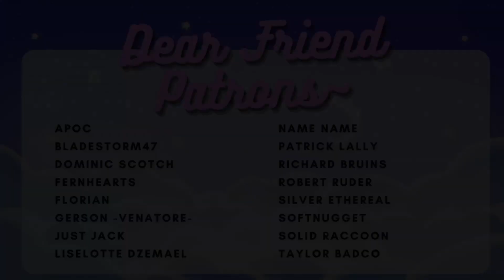Yandere Kidnaps You ASMR RP ✨ Gentle Yandere Fan Kidnaps You! F4A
Being a world famous sorcerer is tough... and so is dealing with the fans! When a girl begs you for an interview it's nothing new. But then she kidnaps you and says it's time to retire in this ASMR RP!

"Ssssh... Ssssh... Stop fighting. It's okay, it's going to be okay...  I'm going to keep you safe forever..."

︵‿︵‿୨♡୧‿︵‿︵

♥  CHAPTERS:
00:00 "There you are...!"
02:29 "Sorry, this is the price of fame!"
05:13 "I've wanted to know you for so long..."
08:30 The trap is sprung!
10:54 "You're going to be crazy about me too, just wait..."

︵‿︵‿୨♡୧‿︵‿︵

︵‿︵‿୨♡୧‿︵‿︵

♥  CREDIT AND THANKS:
Rain ambiance by Relaxing & Sleep Sounds

Background ambiance in the audio used with permission for commercial use by Tabletop Audio:

And my thanks to beautiful Patrons, who support me so I can continue making audios~!